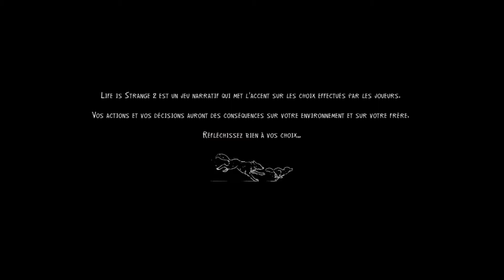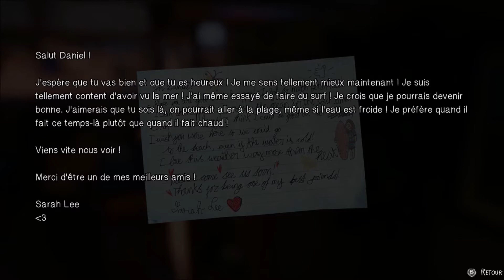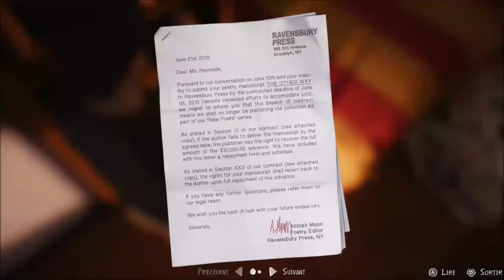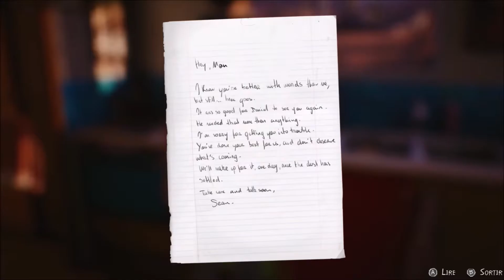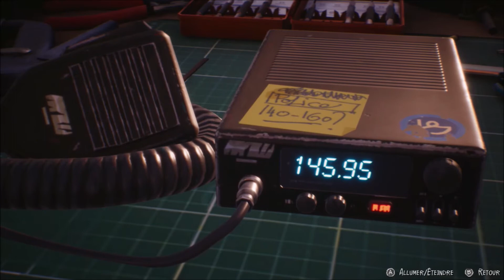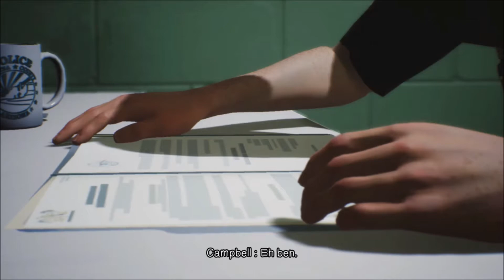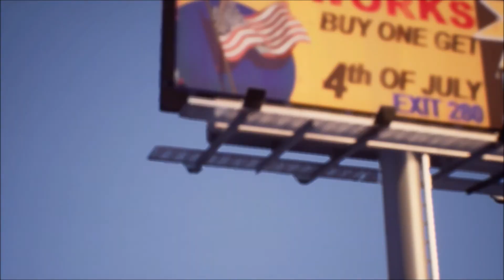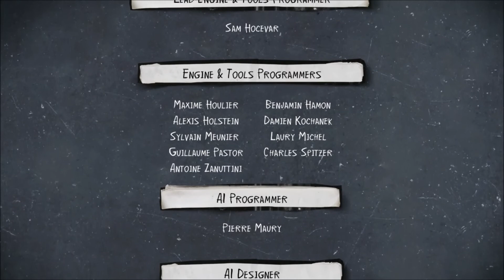LA FUITE OU LA PRISON ? LIFE IS STRANGE 2 ÉPISODE 5 : WOLVES (COMPLET)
De retour sur une licence et un univers qui m'ont marqué, que vous connaissez bien sur ma chaîne. C'est bien évidemment Life is Strange, Square Enix revient avec un 2ème opus, Life is Strange 2, sorti en version complète le 3 décembre 2019 et que je vous propose en let's play sur Xbox One. Chaque épisode, de ce jeu épisodique, sera fait dans son intégralité. L'épisode 5: Wolves est sorti le 3 décembre 2019 sur PC, PS4 et Xbox One.

•► Matos d'enregistrement: HD PVR AverMedia Game Capture HD II (Xbox One / Nintendo Switch) - Open Broadcaster Software (logiciel PC)